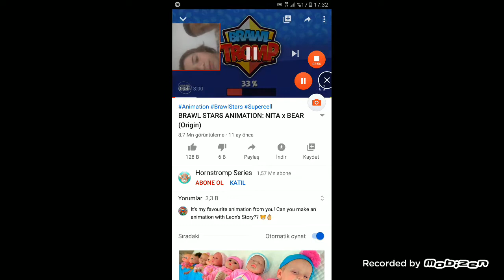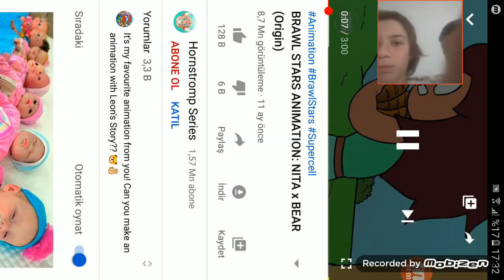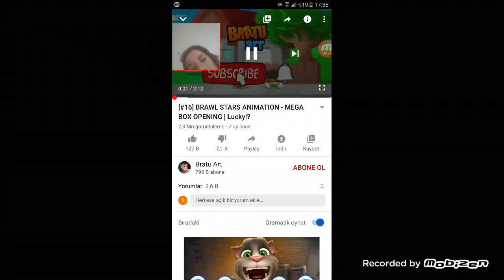Brawl stars animasyonları!!!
10 like atın lütfen!!!